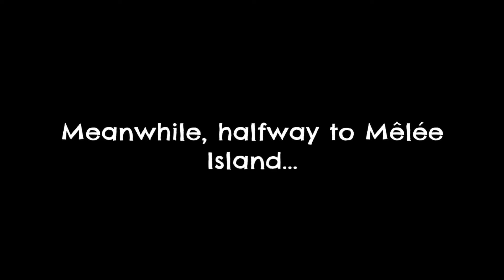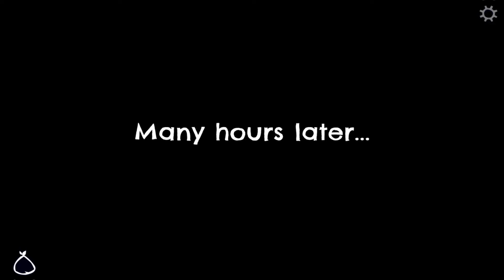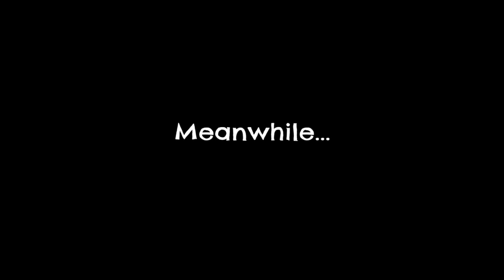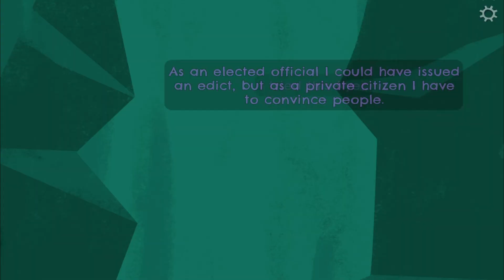Island Hopping | Return To Monkey Island | Part 5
It's been 32 years since the first Monkey Island game, and I've played, and loved, each one. Original creator Ron Gilbert is back, and it's time to dive in and see where Guybrush Threepwood's adventure will take him this time. Let's play Return To Monkey Island!